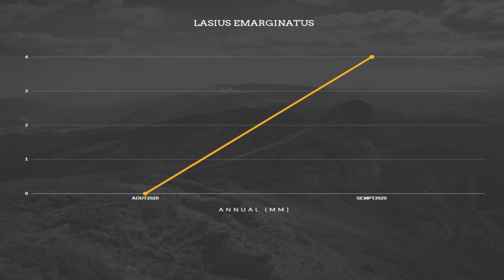Lasius Emarginatus - SEPTEMBRE 2020 #1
Je vous présente mes lasius Emarginatus, trouvée dans la rue. la gyne venez surement de loin aucune autre gyne à étais trouvée à part elle. ( les gynes des concours sont d'un autre essaimage).
Donc c'est un vrai coup de chance surtout que part chez moi le seul essaimage habituellement c'est de la Niger :)
Je vous ai pas présenté la fondation directement parce que j'étais pas sur de les garder haha haha